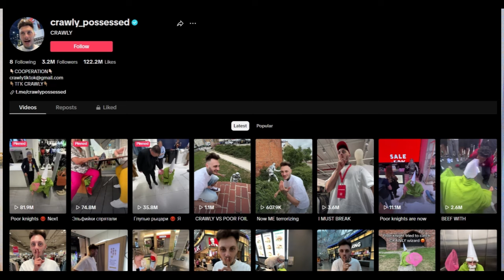Who is that wizard gnome on your fyp? | An informative video on Crawly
I hope you enjoyed this video about Crawly the wizard gnome and the war he has started between the knights, the wizards and the gnomes!

Personally, I'm on Team Knight - hunting gnomes with the crew is my favourite evening activity. Watch out for our net traps!